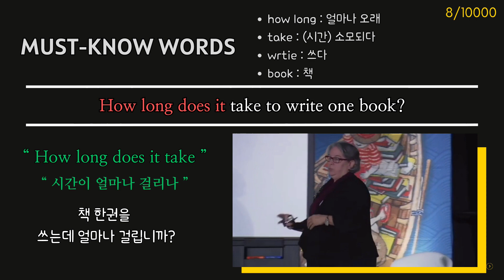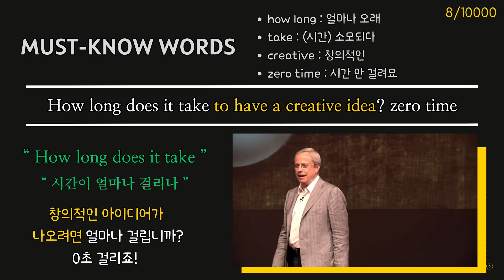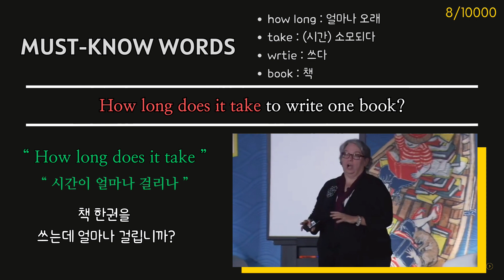#8 뻔한 영어라면 정말 만들지도 업로드도 안합니다. (how long dose it take?)